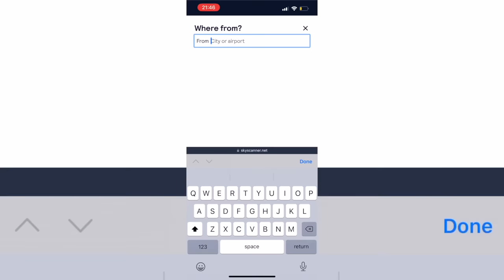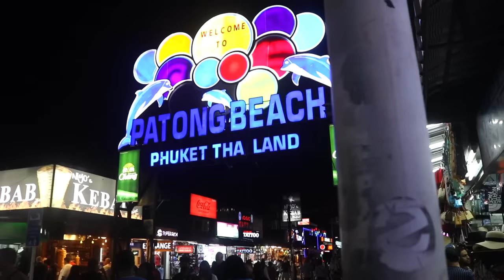WILD PHUKET Nightlife - Bangla Road + Ping Pong Show! THIS is LEGAL in THAILAND?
WELCOME TO THAILAND, more specifically, PHUKET! It has been 5 years since we have visited Phuket and we are excited to see what has changed, with the pandemic, we were expecting it to have completely changed, BUT it looks as though things are back to normal, its vibrant, its busy and Bangla Road is in full swing! We were lucky enough to stay here at Amari right next to Patong Beach and chill out for a couple of days before the exploring really starts!!

SUPPORT US! ➡️ Our Exclusive Community!